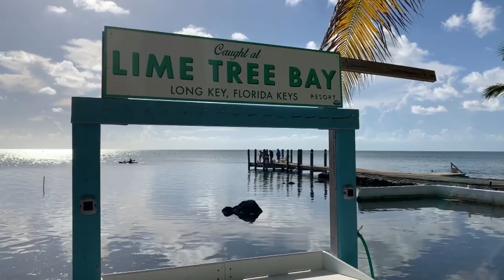LOBSTER AND SNAPPER - Snorkeling the Flats of the Florida Keys - Lime Tree Bay Resort - Long Key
While on a fishing trip in the Florida Key with some family and friends, I decided that I would introduce my kid to the world of snorkeling in the flats and show them some of the life that lives there. We saw a bunch of lobster and mangrove snapper as well as a bunch of other flats critters. Most importantly, the kids had a blast.

Check out what we found while snorkeling the flats of the Florida Keys at Lime Tree Bay Resort in Long Key.